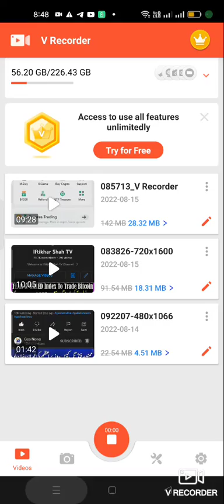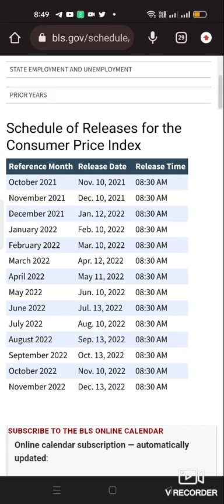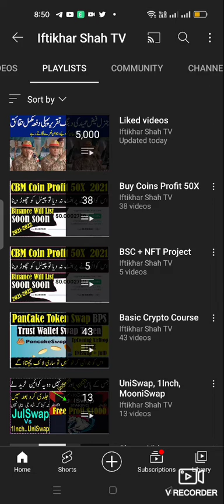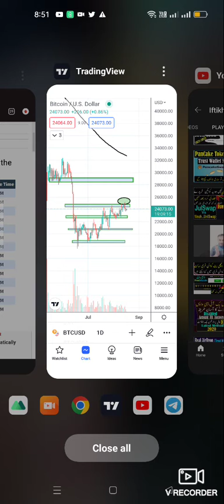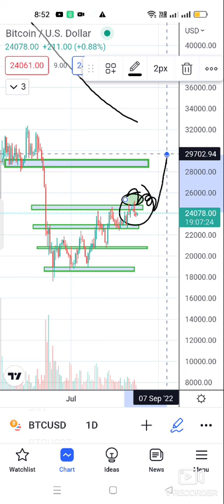BitCoin Major Crash/ Pump ⛽ Soon || BitCoin Next Move || Crypto Market Update Today.